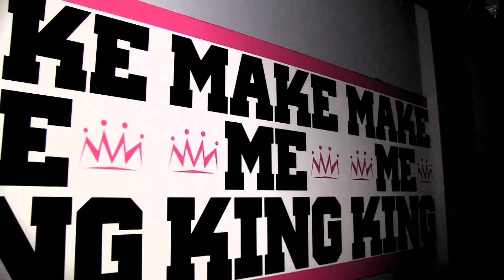"MAKE ME KING" Party at "W" Club Thessaloniki (FULL HD)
"W" Club Thessaloniki
(Director Panos Satzoglou)